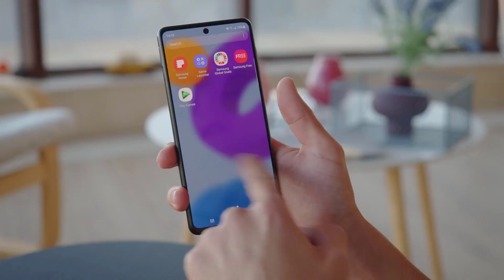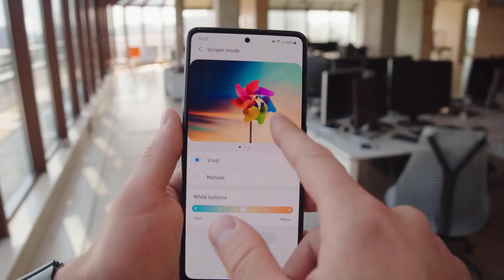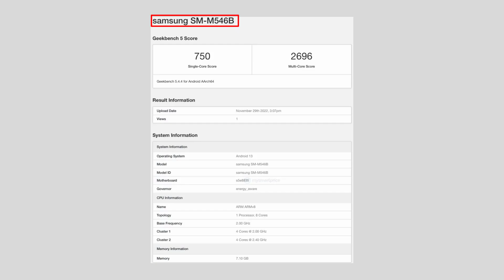Samsung M54 5G | Galaxy M54 5G | First Look | Launch Date In India🔥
Dosto finally Samsung ki M series ke most awaited smartphone "Galaxy M54 5G" ke first renders samne aa gaye hai to is video mein maine Galaxy m54 5G ki complete design, Iske specifications, launch date aur expected price ke bare mein bataya hai.
yah smartphone geekbanch par appear ho chuka hai Samsung M54 5G Galaxy M series ka next upcoming smartphone hai ismein FHD+ 120Hz ki Super AMOLED display 108 megapixel ka rear mein primary camera 5000mAh ki battery aur kafi awesome specifications dekhne ko milane wali hai.

अगर आपका कोई भी सवाल है तो आप हमें जरूर comments में बताये- हम सब के सवालों का reply करते हैं आपके सवालों का भी जवाब देने में हमें खुशी होगी।

Galaxy M54
Samsung M54
samsung m54 5g launch date
samsung m54 launch date
Samsung m54 5g all specifications
samsung m54 5g full detailed specifications
samsung M54 5g processor
M54 5G processor
Samsung m54 first look
Samsung m54 5g design
Samsung 108MP phone
108mp samsung mobile